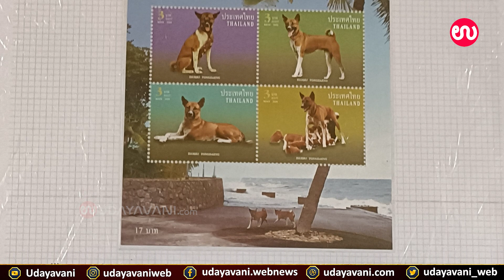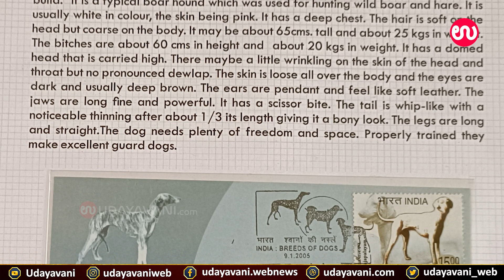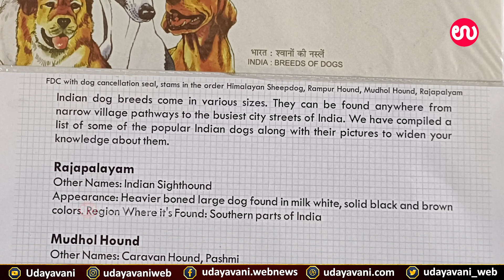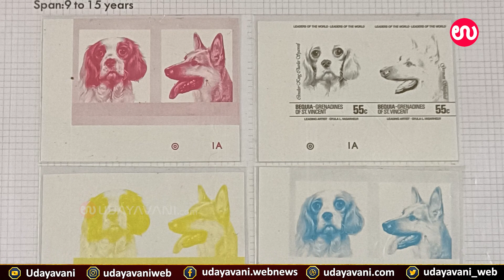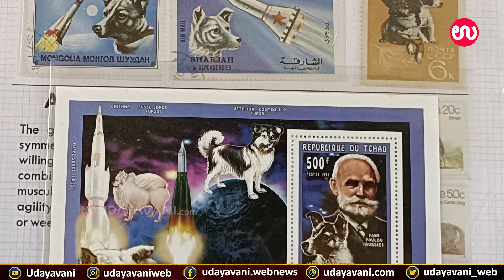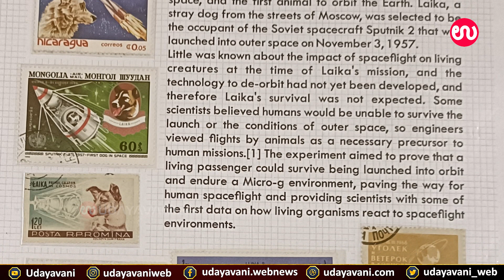ವಿವಿಧ ದೇಶದ 2500 ವಿಭಿನ್ನ ರೀತಿಯ ನಾಯಿಗಳ ಸ್ಟ್ಯಾಂಪ್ ಸಂಗ್ರಹ| Dog stamp collection | Udayavani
For more..